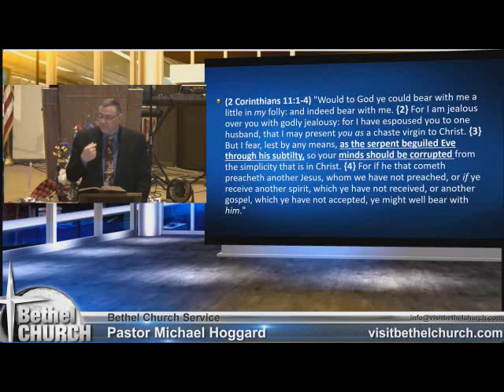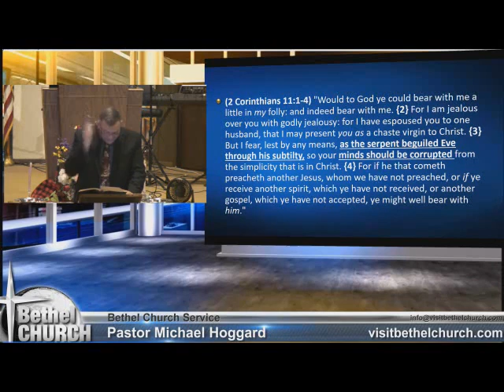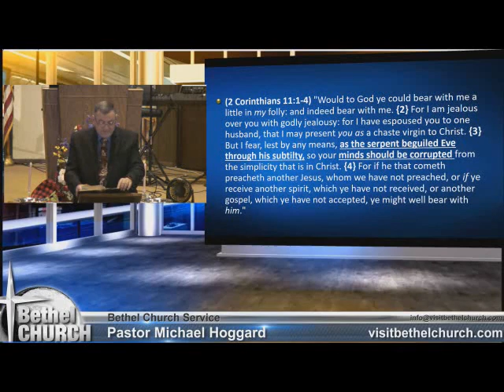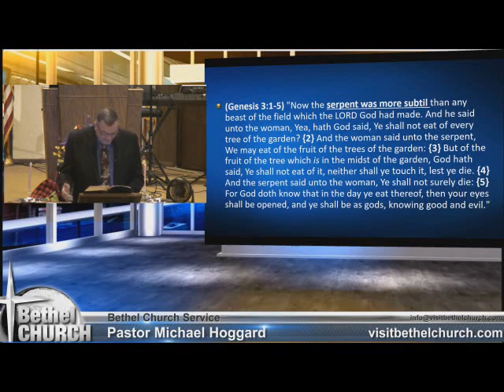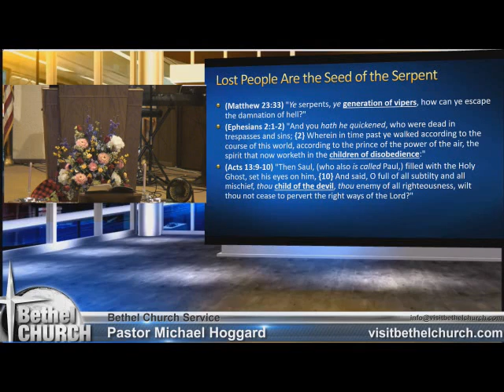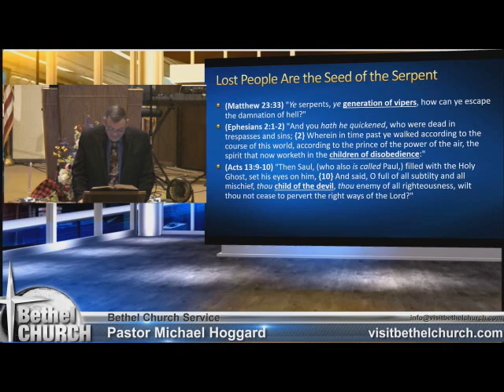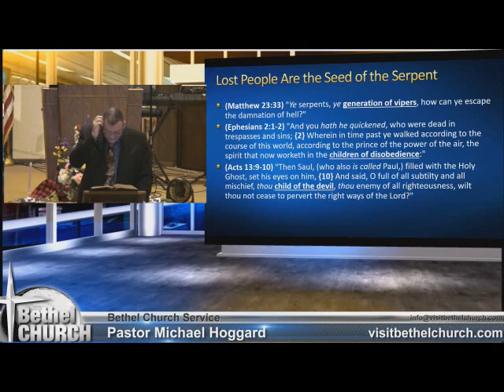The Seed of the Serpent - Mike Hoggard - 2017.07.16.